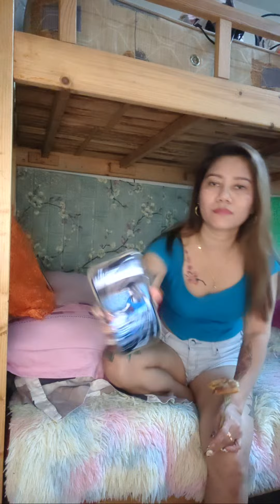Highlight 7:31:29 - 7:36:29 from maayong gahi na buntag diha